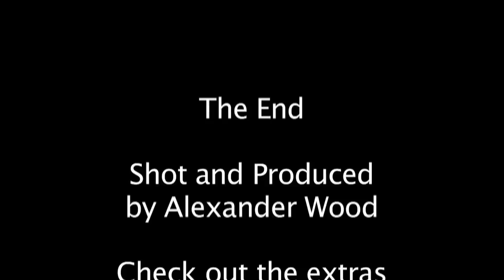Cass Scenic Railfan Weekend Part 17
This is part of my 17 part series covering the Cass Scenic Railroad Railfan Weekend 2010. It was shot on a Canon SD1400IS in 720p using MPEG-4 AVC encoding. They are edited together chronologically with a few short pieces of commentary to narrate the video. Enjoy!